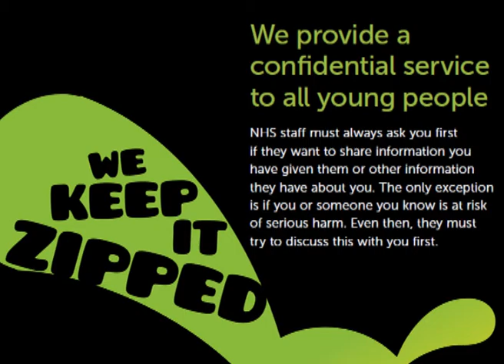What Happens When You Visit A Pharmacy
Short video made by Young Scot with the help of ToonSpeak showing what you might experience if you were to visit a pharmacy.

Earn points by watching this video - use the code IYMXSM to claim 10 points.